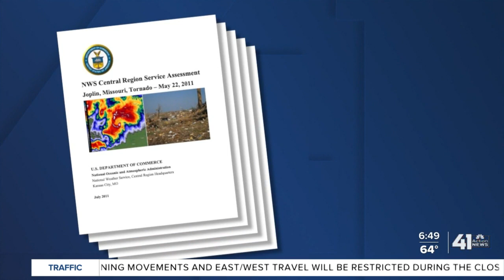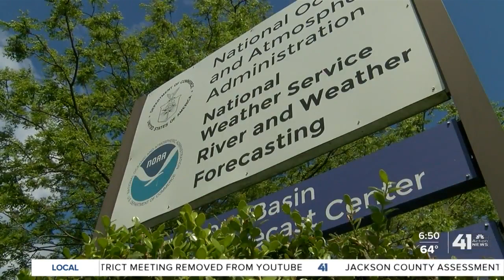NWS rolls out changes in response to Joplin tornado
The National Weather Service has made changes after learning from the Joplin tornado.